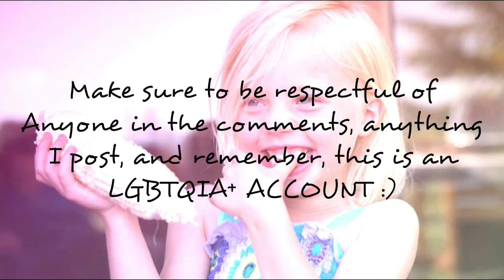Putting my site in a new place!! | MYCRAZYWORLD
I had to take it off and put it on my stomach because it failed 😭
But I’ve never done my stomach with a site before, (by myself) so I’m pretty proud!
I did end up having to change it while in the car on the way to a hike, but it all worked out in the end!